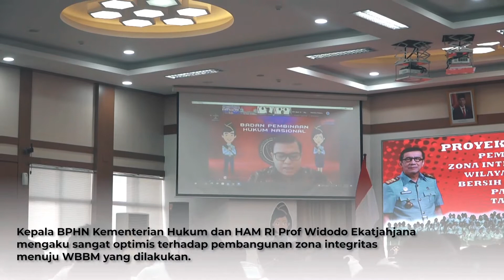Highlight Desk Evaluasi Pembangunan Zona Integritas Menuju WBBM Tahun 2022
Kejar Predikat WBBM, BPHN Pamerkan Tujuh Inovasi Unggulan Berbasis Teknologi Informasi

BPHN.GO.ID – Jakarta. Badan Pembinaan Hukum Nasional (BPHN) Kementerian Hukum dan HAM RI tahun ini kembali berjuang mendapatkan penghargaan sebagai Satuan Kerja (Satker) berpredikat menuju Wilayah Birokrasi Bersih dan Melayani (WBBM). Ada tujuh inovasi unggulan berbasis teknologi informasi yang dijagokan. Targetnya, BPHN lolos tahapan penilaian internal oleh Inspektorat Jenderal (Itjen) Kementerian Hukum dan HAM dan melaju ke tahapan terakhir, yakni penilaian Tim Penilai Nasional (TPN) dari Kementerian Pendayagunaan Aparatur Negara dan Reformasi Birokrasi (Kemenpan-RB).

Kepala BPHN Kementerian Hukum dan HAM RI Prof Widodo Ekatjahjana mengaku sangat optimis terhadap pembangunan zona integritas menuju WBBM yang dilakukan. Sebab, upaya reformasi birokrasi di internal BPHN tidak semata-mata fokus kepada enam area perubahan yang bermuara pada pelayanan publik, melainkan ikut memberikan dampak perbaikan kinerja BPHN dalam memenuhi capaian Indikator Kinerja Utama (IKU). Inovasi yang dilakukan juga membuktikan BPHN sudah bergerak dari paradigma business as usual menjadi out of the box.

“Pada tahun 2022 ini saya yakin Tim Penilai Internal (TPI) akan memberikan penilaian yang lebih baik dari sebelumnya mengingat kuota Kementerian Hukum dan HAM untuk mengirimkan wakil WBK/WBBM kepada Kemenpan-RB hanya 25 satker,” kata Kepala BPHN, dalam sambutannya pada saat Desk Evaluasi Pembangunan Zona Integritas Menuju WBBM Tahun 2022, Rabu (8/6) yang digelar secara hybrid.

Sebagai target awal, lanjut Kepala BPHN, BPHN bisa lolos penilaian internal dan lanjut ke rangkaian terakhir berupa penilaian oleh TPN. Sebagai informasi, pada tahun ini tercatat sebanyak 523 satker diusulkan untuk memperoleh predikat WBK/WBBM. Namun, Kepala BPHN mengajak seluruh jajaran pegawai khususnya Tim Pembangunan Zona Integritas BPHN untuk optimis dan yakin karena pengalaman tahun 2021 sebelumnya